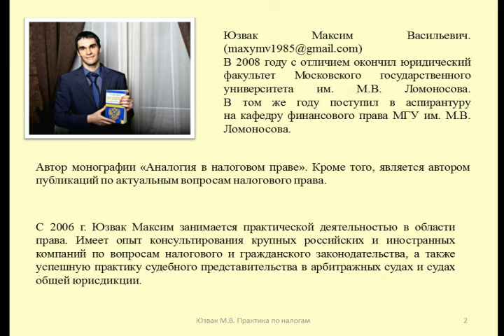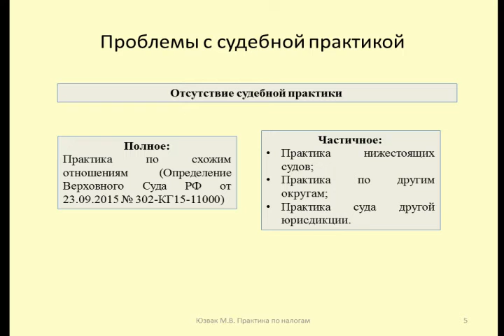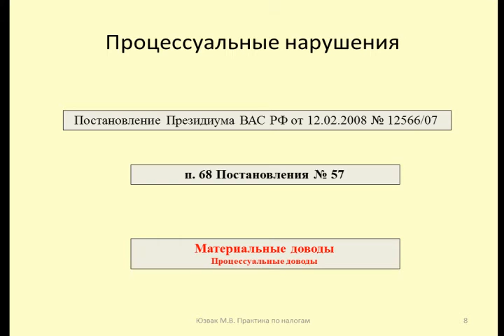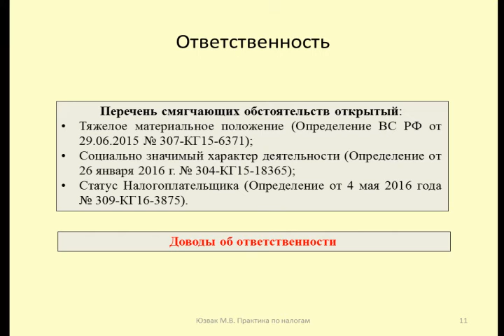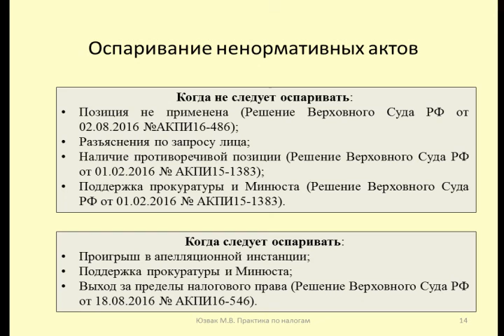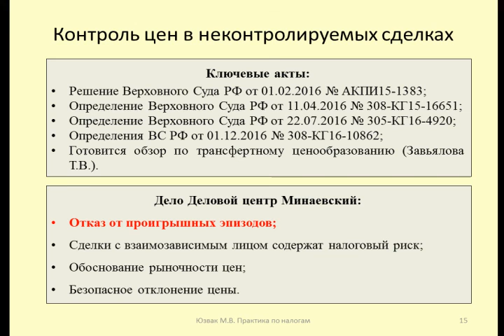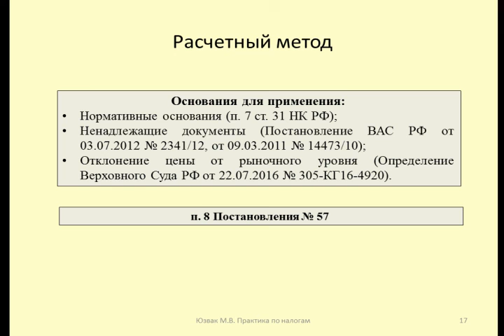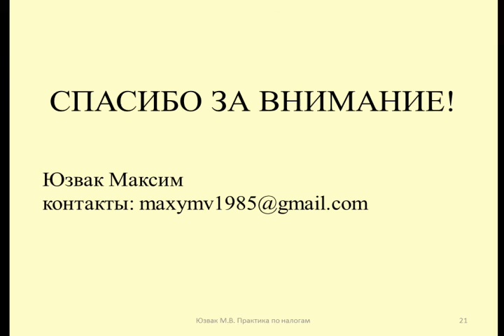Судебная практика по налогам в деятельности юриста часть 1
Юзвак Максим представляет первую часть краткого курса, посвященного особенностям работы юриста в налоговой сфере
02:00 – План
04:00 – Значение судебной практики
07:30 – Проблема отсутствия судебной практики
17:35 – Противоречивая судебная практика
28:15 - Мониторинг судебной практики
31:40 – Значение процессуальных доводов
41:05 – Экономические доводы
48:50 – Оспаривание налоговой ответственности
56:05 – Смягчающие обстоятельства
59:10 – Промежуточные итоги
01:02:00 – Оспаривание актов с нормативным содержанием
01:12:40 – Основания для оспаривания актов с нормативным содержанием
01:24:45 – Контроль цен в неконтролируемых сделках
01:41:20 – Последствия банкротства банков
01:53:25 – Расчетный метод
01:57:35 – Проблемы расчетного метода
02:05:20 – Возврат налогов
02:09:35 – Проблемы при возврате налогов
02:16:50 – Заключение
Maxim is the first part of the short course devoted to the peculiarities of the lawyer in the tax area
02:00 – Plan
04:00 – the Importance of judicial practice
07:30 – the Problem of lack of judicial practice
17:35 – Contradictory judicial practice
28:15 - Monitoring of judicial practice
31:40 – the Significance of the procedural arguments
41:05 – Economic arguments
48:50 – Contesting the tax liability
56:05 – Extenuating circumstances
59:10 – Interim results
01:02:00 – Challenging acts with normative content
01:12:40 – the Grounds for challenging acts with normative content
01:24:45 – Control of prices in uncontrolled transactions
01:41:20 – the Consequences of bankruptcy of banks
01:53:25 – Calculation method
01:57:35 – the Problem of the calculation method
02:05:20 – the tax Refund
02:09:35 – Problems with the tax refund
02:16:50 – Conclusion